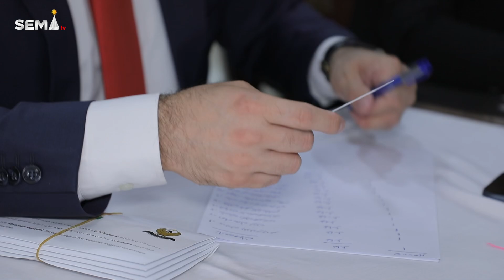د.سه‌عيد خودێدا: رزگاربوويێن ئێزدى دێ مه‌هانه‌ مينحه‌يا سه‌رۆكوزه‌يران مه‌سرور بارزانى وه‌رگرن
د.سه‌عيد خودێدا، جێگرێ سه‌رۆكێ بنگه‌هێ لالش:
رزگاربوويێن ئێزدى دێ مه‌هانه‌ مينحه‌يا سه‌رۆكوزه‌يران مه‌سرور بارزانى وه‌رگرن